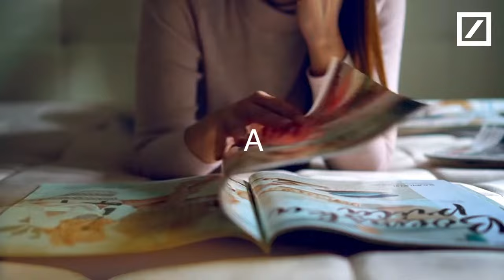Why Deutsche Bank? We are more than a bank!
Careers at Deutsche Bank are about more than banking. Working with some of the most talented people in the financial industry, you can expect an environment that embraces change, strives for innovation and recognises the power of collaboration. Discover how you can be more.
careers.db.com